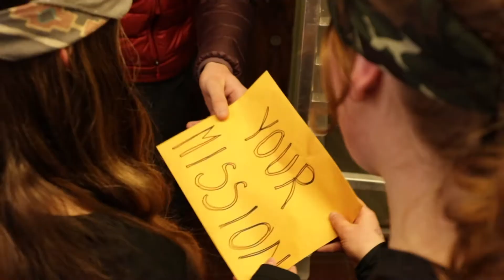The Amazing Mdub Race!!